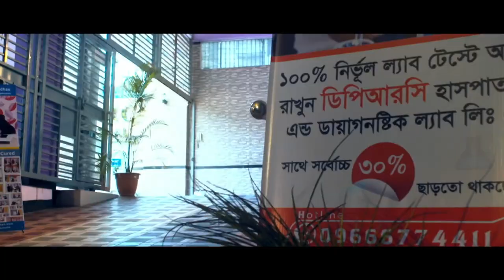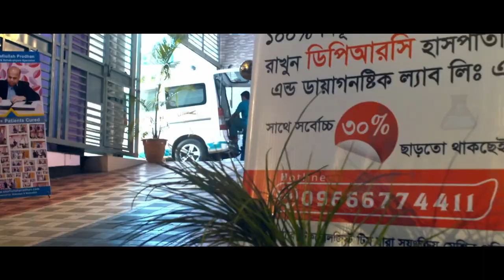যেসকল ব্যায়াম হাড় জোড়া ও মাংস পেশির ব্যথা কমায় || Joint & Muscle Pain Reducing Exercise